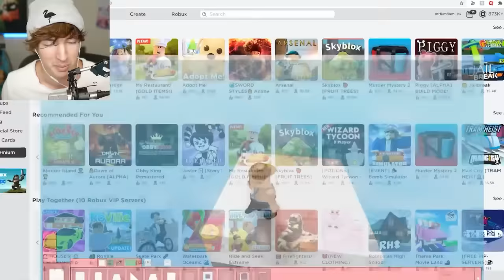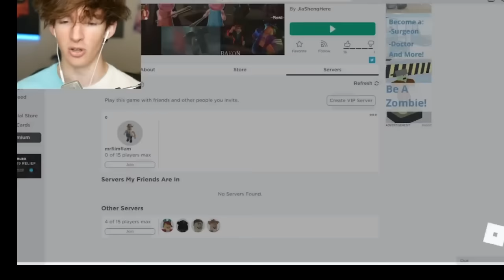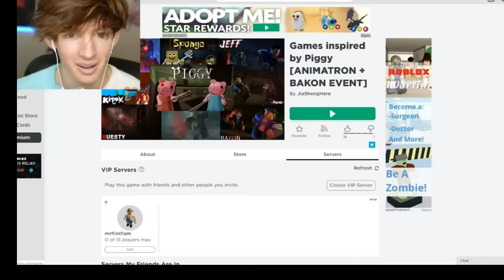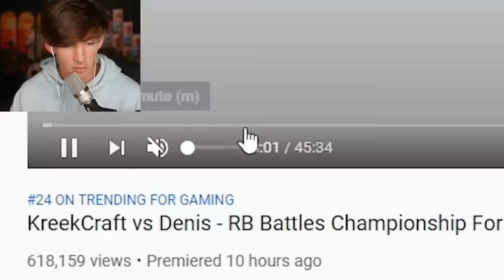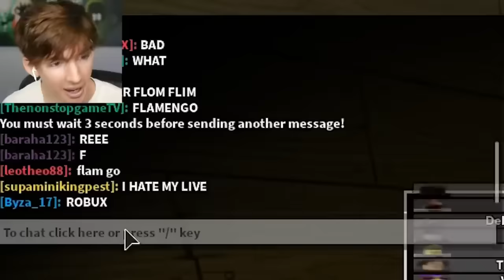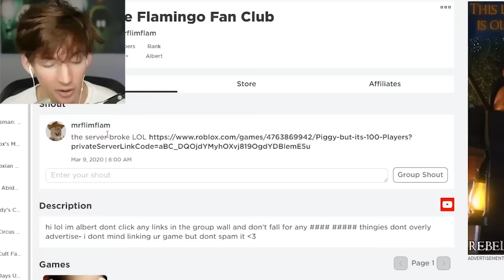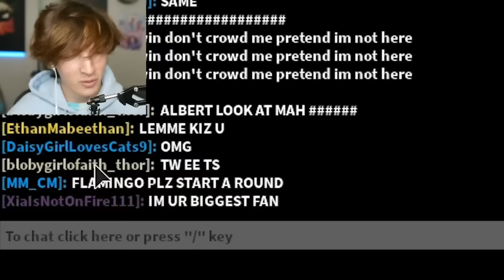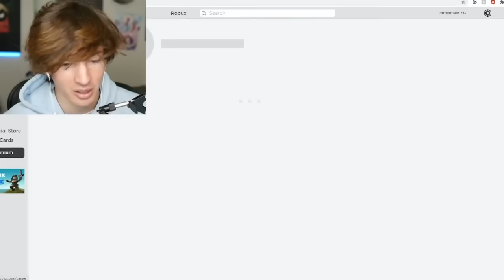1 hour of Flamingo Piggy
Links to Other Ones while you wait for more